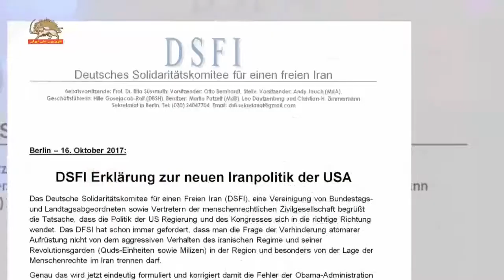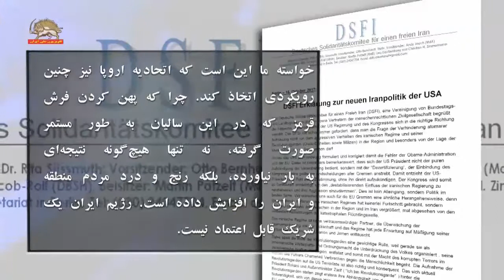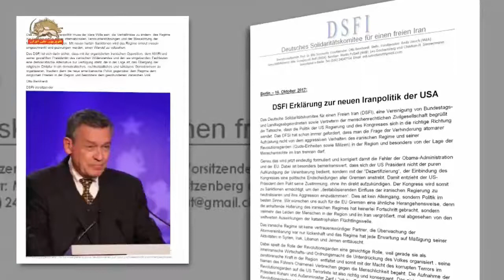بیانیه کمیته آلمانی همبستگی برای ایران آزاد – حمایت از لیست گذاری سپاه و سیاست قاطعیت